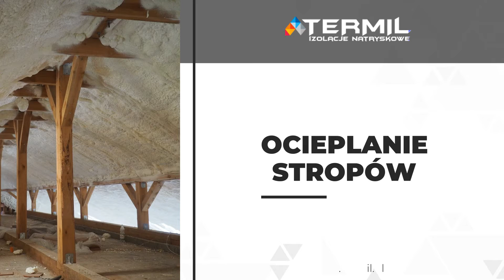Izolacja natryskowa Komornica Termil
IzolacjaNatryskowa przy wykorzystaniu pianki poliuretanowej jest aktualnie jedną z najskuteczniejszych metod ochrony obiektów mieszkalnych i przemysłowych, przed wydostawaniem się energii cieplnej. Taką metodę stosuje firma Termil, która działa w Komornicy na terenie województwa mazowieckiego od 2013 roku. Firma wykonuje izolacje pianą Canada Waterproof System. W ofercie znajduje się ocieplenie poddasza, stropu, czy fundamentów. Firma oferuje także usługi dla branż przemysłowych. Wykonuje izolacje dachów płaskich, obiektów przemysłowych i obiektów rolniczych. Pianka PUR nie tworzy mostków termicznych, wnika w każdą szczelinę i jest bezpieczna dla alergików.